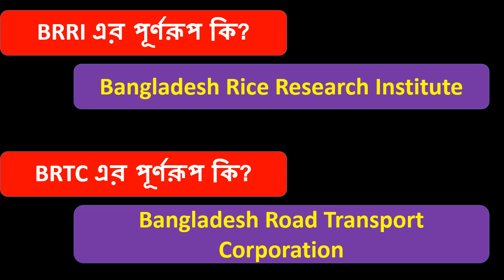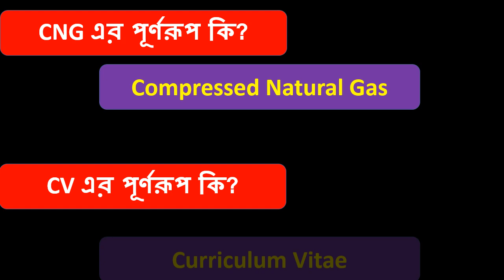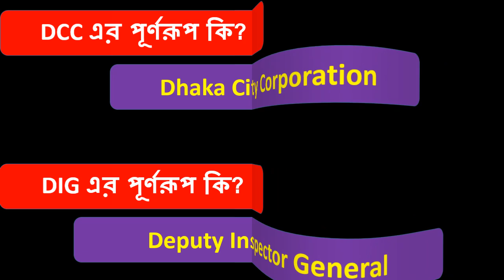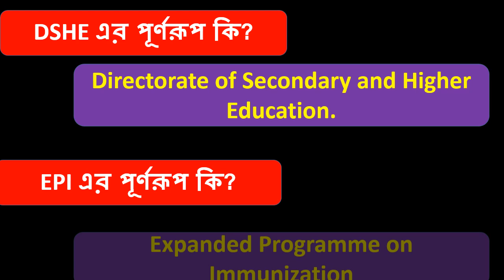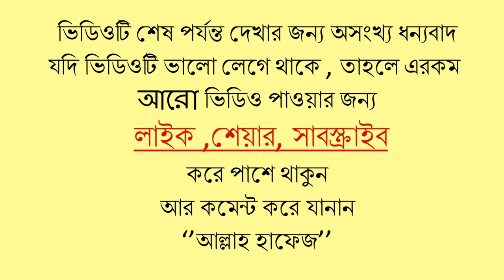প্রাইমারি ভাইভায় যে পূর্ণরূপগুলো জিজ্ঞাসা করছে/primary viva preparation/primary viva exam/real viva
প্রাইমারি ভাইভায় যে পূর্ণরূপগুলো জিজ্ঞাসা করছে/primary viva preparation/primary viva exam/real viva/primary job exam real viva 2022/primary viva preparation2022

primary viva exam,
primary teacher viva,
প্রাথমিক শিক্ষক নিয়োগ পরীক্ষার ভাইবা ১২ জুন 2022/ ২০২২,
প্রাইমারির ভাইবা 12 june,
প্রাথমিক শিক্ষক নিয়োগ পরীক্ষার ১ম ধাপের ভাইবা
primary job exam viva 2022,
primary school teacher real viva,
primary assistant teacher viva experience,
primary interview questions and answer,
viva tips primary,
প্রাইমারি শিক্ষক নিয়োগ প্রস্তুতি,
govt job viva preparation,
primary exam date 2022,
জনশুমারি ও গৃহগণনা ২০২২,
how to answer primary viva question,
primary viva question and marks distribution,
how to face viva questions,
primary result,
primary viva preparation,
interview question,
10 Minute Knowledge Life,
bcs viva preparation,
primary viva suggestion,